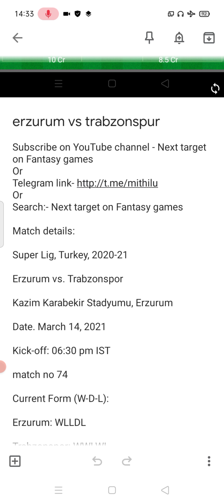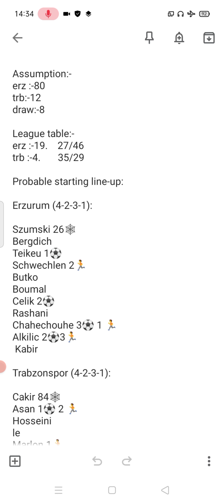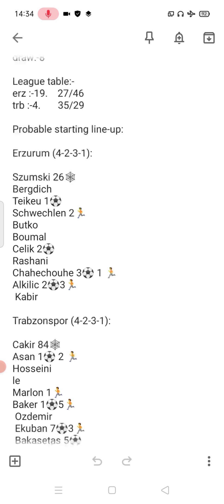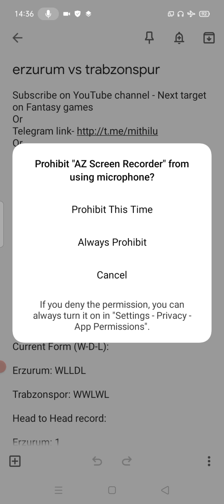bb erzurumspor vs trabzonspur | bb erzurumspor vs trabzonspur dream 11 | erz vs trb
bb erzurumspor vs trabzonspur
bb erzurumspor vs trabzonspur dream 11
erz vs trb
 trb vs erz

Match details:

Super Lig, Turkey, 2020-21

Erzurum vs. Trabzonspor

Kazim Karabekir Stadyumu, Erzurum